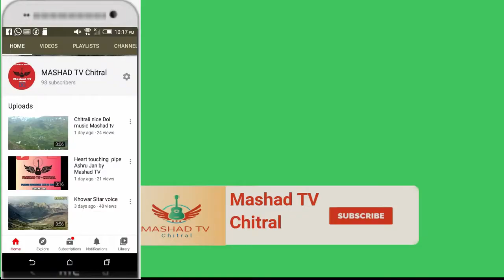Pitragram Garum Ishtok 2020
pitragram ishtok